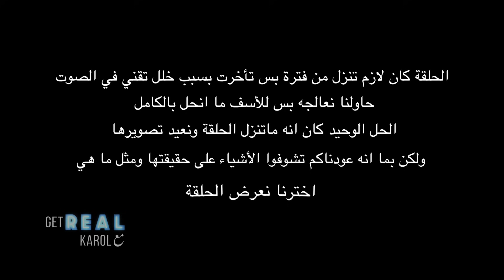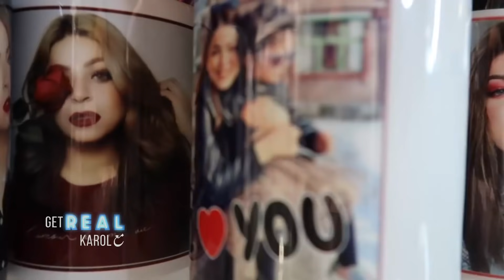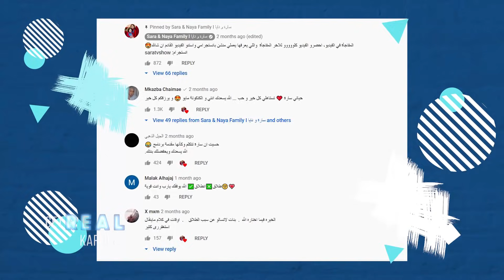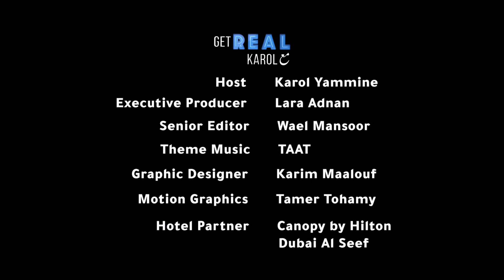Get Real مع Karol - الحلقة 9 الطلاق في المجتمعات العربية مع سارة تي في شو